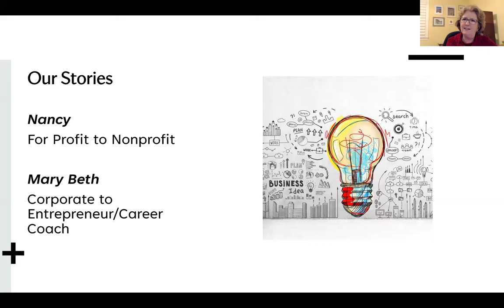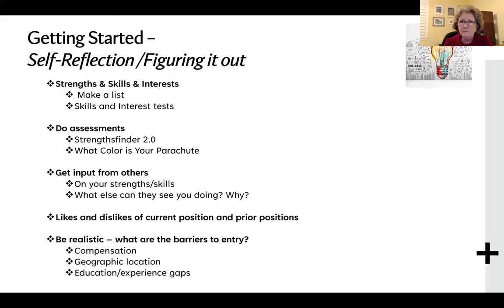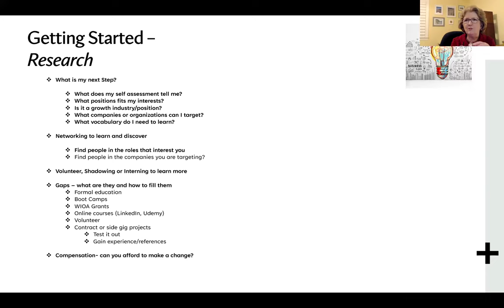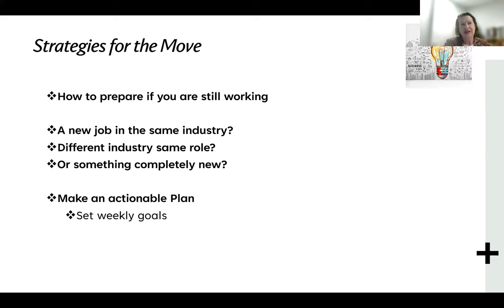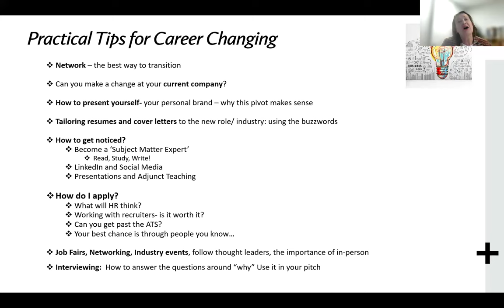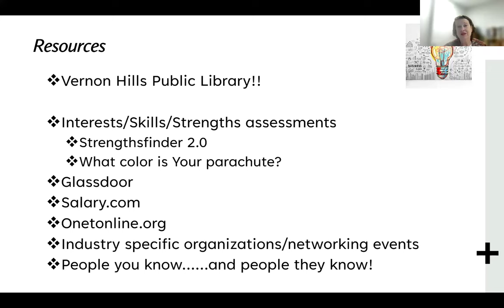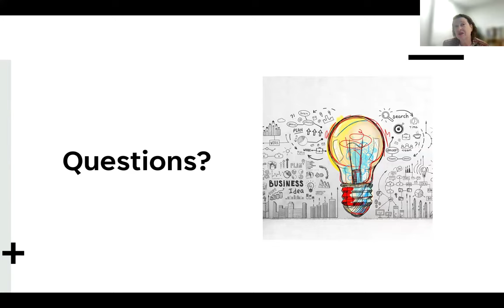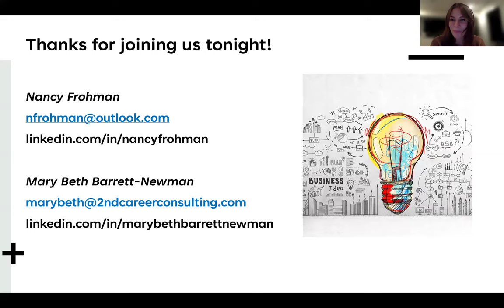Changing Careers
Navigating a return to the workforce or a big change in career focus? Get advice about how to identify and communicate your transferable skills for both for-profit and nonprofit career paths. Offered by the partner libraries of the Lake Cook Career Collaborative.